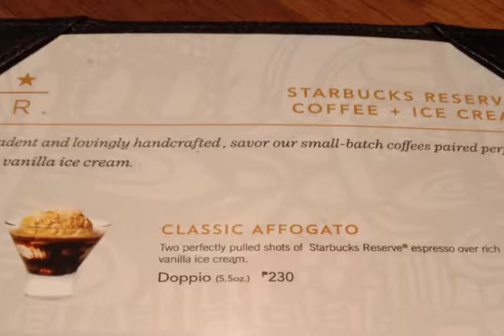Starbucks Coffee + Ice Cream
Basta starbucks masarap talaga